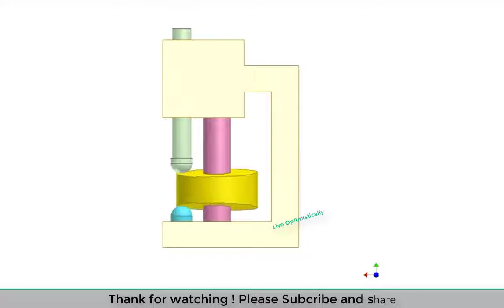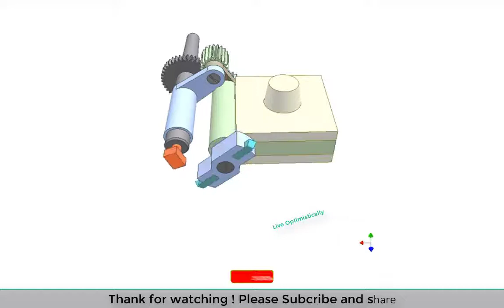Coulisse mechanism 3; Making hexagon on a lathe; Making rectangle on a lathe;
1. Coulisse mechanism 3:
a = d: the coulisse regularly revolves.
Its velocity is half of the crank one.
a: crank length; d: axle distance
2. Making hexagon on a lathe:
The tool shaft rotates twice faster than the workpiece shaft.
3. Making rectangle on a lathe:
4. Facial cam 1a:
A measure to increase follower stroke while unchanged pressure angle.